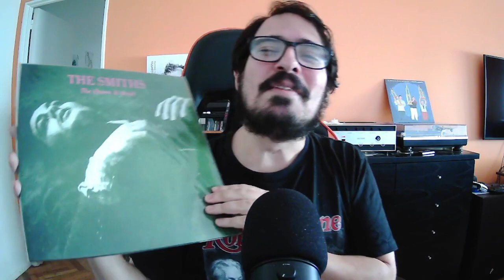The Smiths - The Queen is Dead (1986) Análisis en Español. Opinión Discográfia The Smiths.